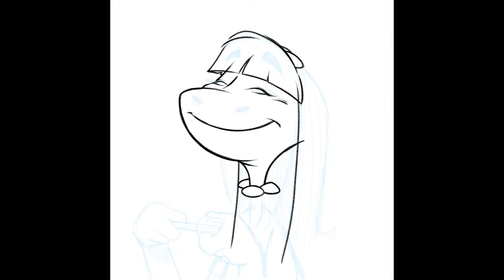Stay sharp with a manual pencil sharpener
Here's an easy eco tip.  Use that manual pencil sharpener, instead of an electric one.